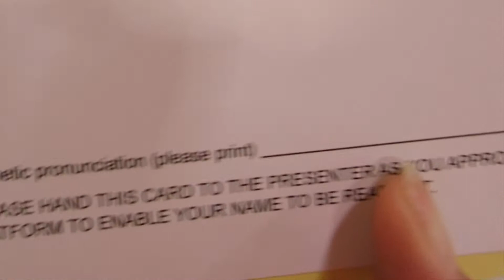Barrel Racing FAIL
A favourite quote of mine... "The master has failed more than the novice has even tried." Failing is a huge part of success and I have a lot more failing to do. The problem starts when you no longer learn. Have a great weekend! See you on Sunday!